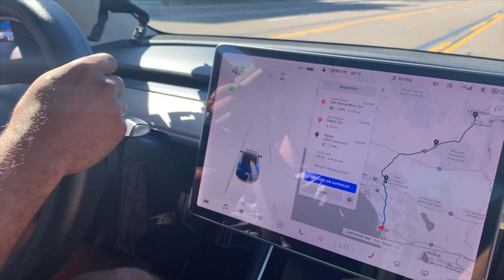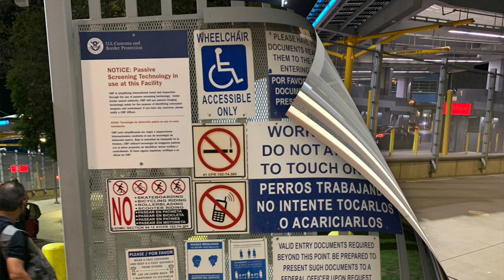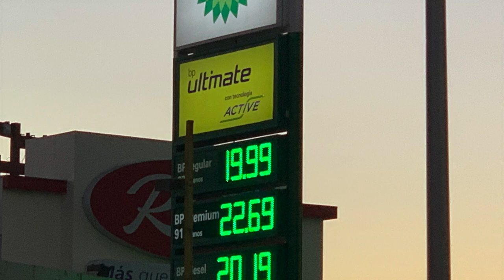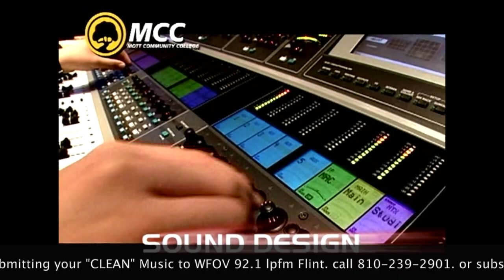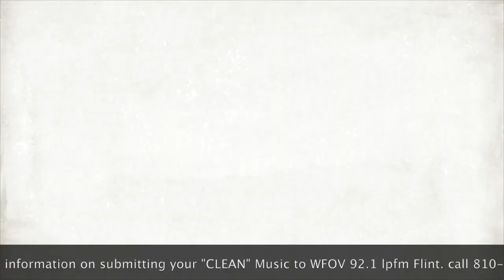Tesla Tour 2021 Chapter-2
This was a quick road trip to San Diego via A flight to Las Vegas.  Had a greta time cruising in the Blue Tesla but we did have some issues..  Join The fun.

We will change titles and splashes as needed.  These live streams are provided by Spectacle Productions and supported in part by The Paul H & Angela R Herring Fund.

Most programming streamed can be revisited on WFOV 92.1 lpfm which is a community service of Flint Odyssey House Inc.

Spectacletv
Spectacle Productions
Nothing But The Word
Due Season Ministries
FACT Channel 17
WFOV 92.1 lpfm

FLINT MICHIGAN TAGS
flint,flint water crisis,lead poisoning,lead,flint water,detroit water and sewerage department,lake huron,water treatment,lead pipes,lead and copper rule,e. coli,legionnaires’ disease,flint river,flint michigan,what happened in flint michigan,flint water problem,how to help flint michigan,flint doesn't have clean water,the truth about flint michigan: a clean water crisis,what happened in flint,flint michigan water,flint michigan crisis,bad water